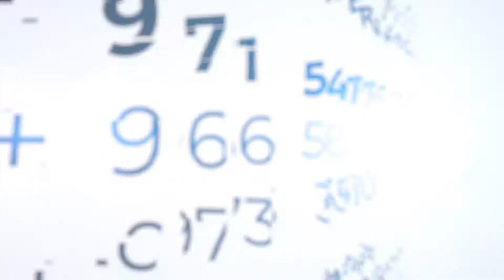Module 1: Introduction to Laser Dentistry, Laser application in Oral Surgery